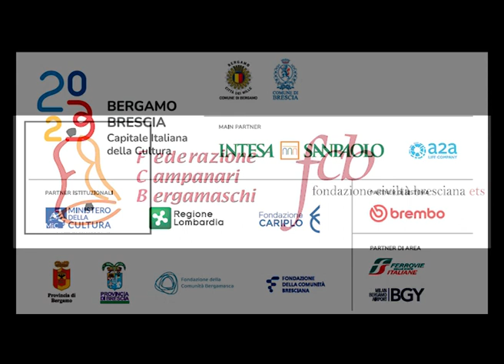Video Suono d'allegrezza di Lorenzo Anesa sulla Torre del Popolo di Palazzolo sull'Oglio (Brescia)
Il maestro campanaro di Gandino Lorenzo Anesa sulla Torre del Popolo di Palazzolo sull'Oglio (Brescia)

Il campanaro di Gandino Lorenzo Anesa esegue sulle 12 campane della tastiera di Palazzolo sull'Oglio tre suonate di sua composizione ispirate al repertorio bandistico. Lorenzo Anesa, nato nel 1951 e morto nel 2016, è stato probabilmente il maggiore suonatore di campane di allegrezza conosciuto nel XX secolo. Memoria della tradizione campanaria di Gandino, la più ricca di Lombardia, ha composto diverse suonate ispirandosi al repertorio della musica per banda, che è riuscito ad esplicitare pienamente su uno dei concerti più prestigiosi del nostro territorio lombardo. La registrazione risale a dicembre del 2003, in occasione di una delle numerose visite effettuate dalla Federazione Campanari Bergamaschi sulla Torre del Popolo di Palazzolo. Resta una delle testimonianze più importanti delle attività svolte dalla Federazione Campanari Bergamaschi in terra bresciana all'inizio del nuovo millennio.